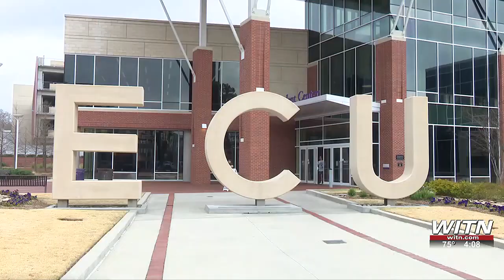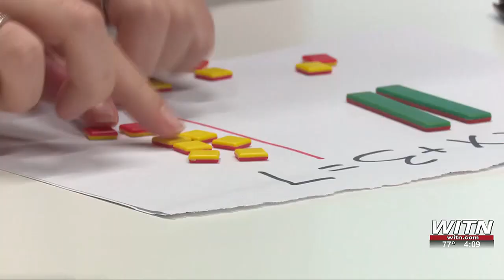ECU Professor will get to test her knowledge on popular game show